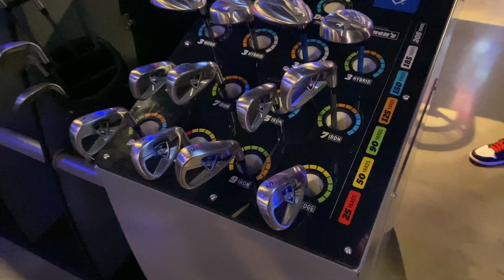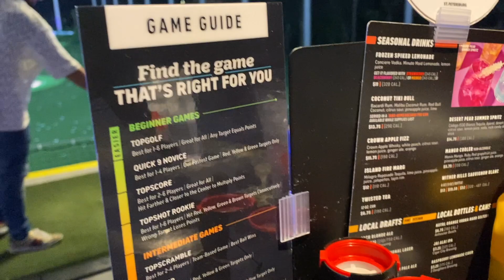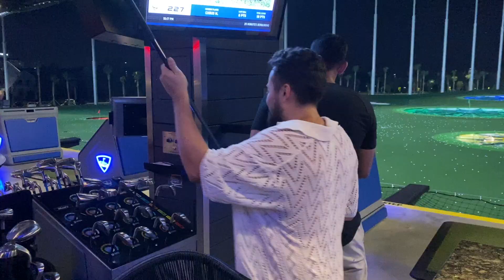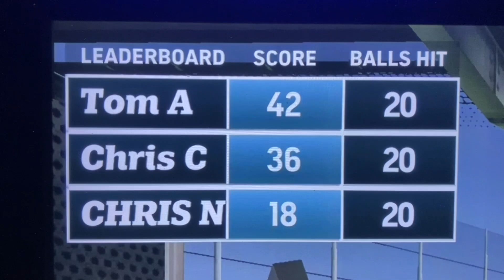TOPGOLF in TAMPA at Night! (Sports Review - VLOG)